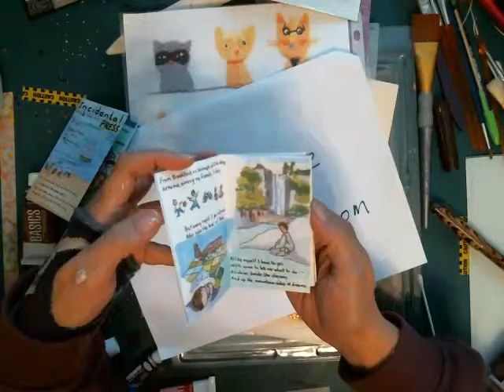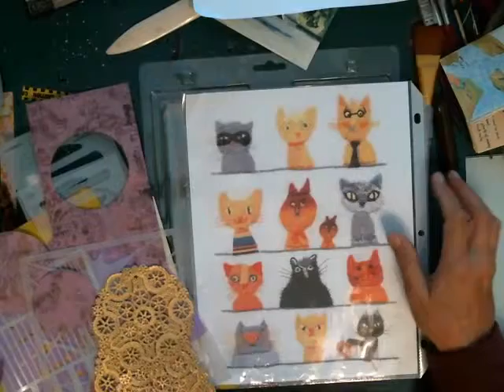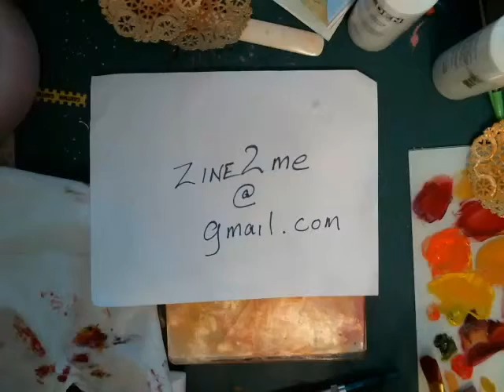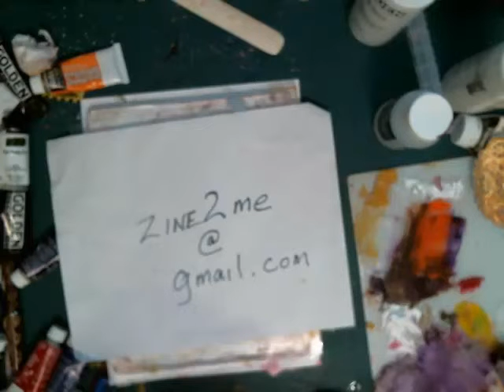LWH Painting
Sharing of Linda White Holloway painting "Jelly Bean" and Gelli printing naive cats.